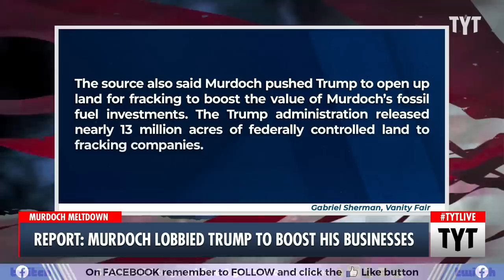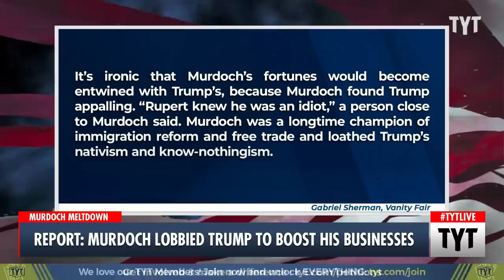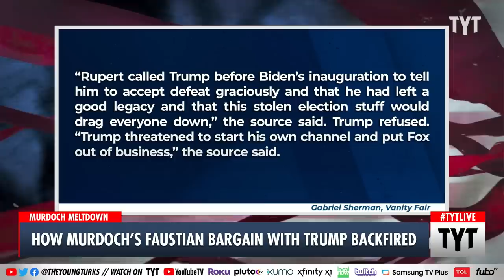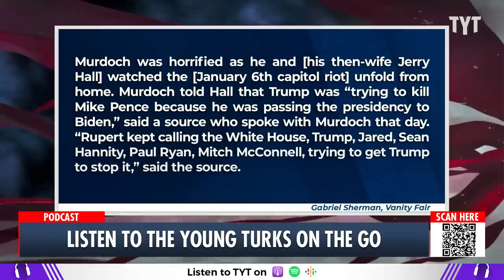MORE Really Bad News For Fox News Owner Rupert Murdoch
A new report alleges Rupert Murdoch lobbied Trump to boost his businesses. Ana Kasparian and John Iadarola discuss on The Young Turks. Watch TYT LIVE on weekdays 6-8 pm ET.

"Vanity Fair special correspondent Gabriel Sherman published a deep dive on Wednesday into all the latest drama surrounding Fox Corp. Chairman Rupert Murdoch, 92, and Fox News, just ahead of the network’s landmark $1.6 billion defamation trial. Sherman, known as one of the best chroniclers of the Trump-era and modern American politics, offers a rare glimpse into the inner workings of the Murdoch family and the peril Fox faces in a remarkable piece chock-full of bombastic quotes and vivid color."*

230412__TB01Murdoch